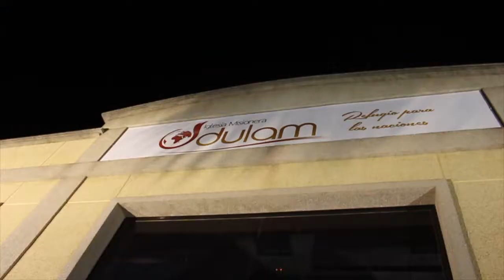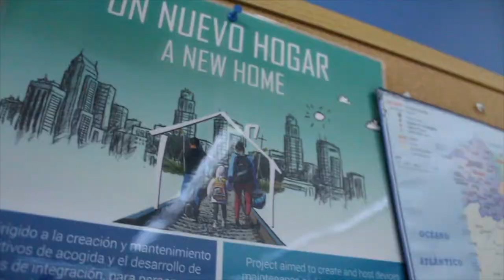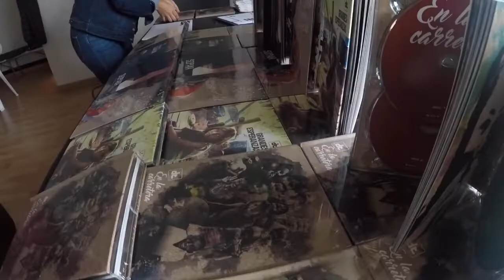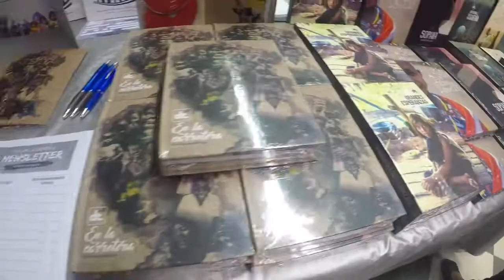dtproject - Gira enlacarretera, Cadiz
Concierto en Cadiz de la gira